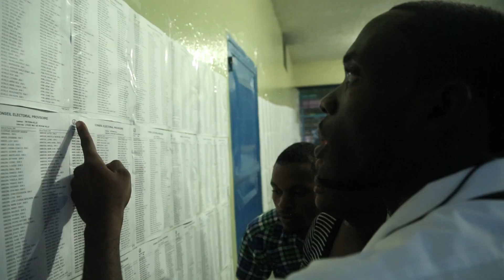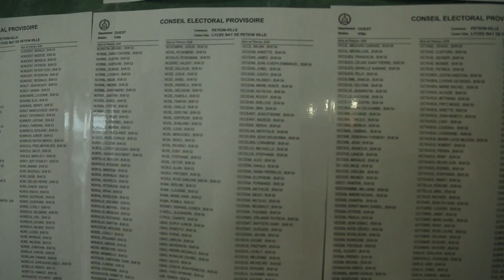Petion Ville, Haiti, le 25 octobre 2015: Votes et réactions